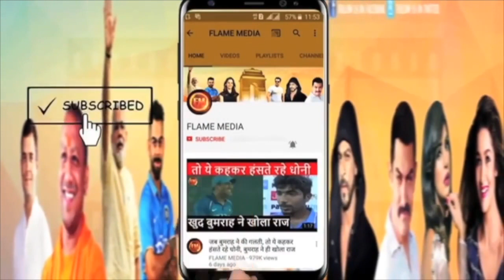सुशांत के भाई को मोदी ने पहनाया ताज.. अब आएगी SSR के केस में रफ्तार... याद कर खूब रोये नीरज